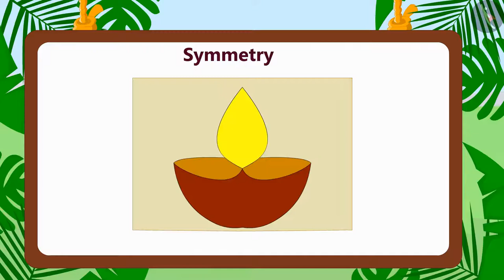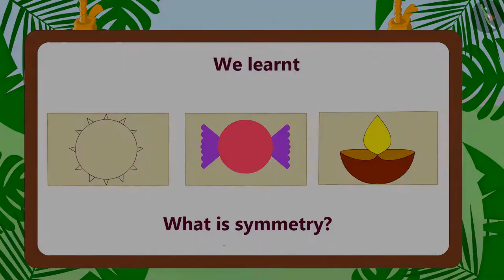Class 3 Maths Chapter 1 'Where to look from' (Part 6) cbse ncert